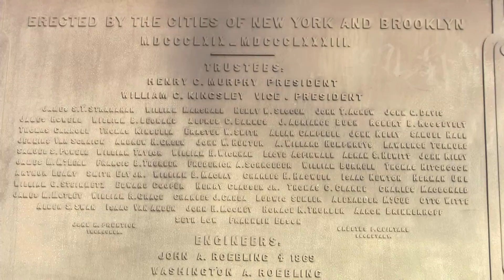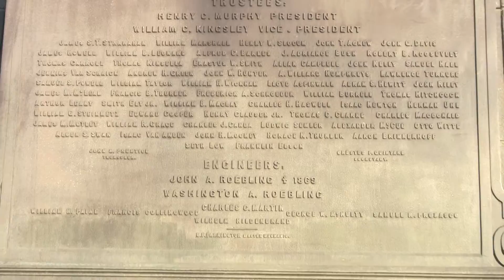The Brooklyn Bridge. Part 14.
Testing Canon VIXIA HF S21 camcorder.